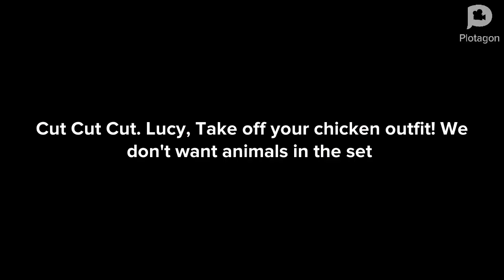GemmA Reardon’s Lucy Who’s Always Causing Trouble Song Bloopers #3